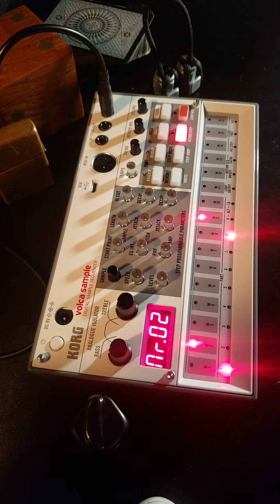volca sample 2 jam using entirely final fantasy vii in game sound effects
went for more of a house kinda vibe with this one